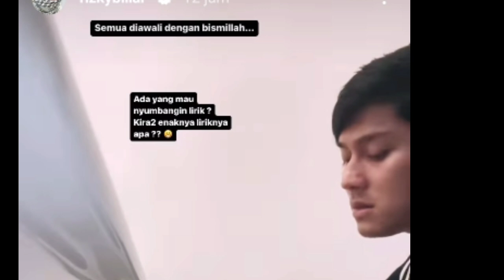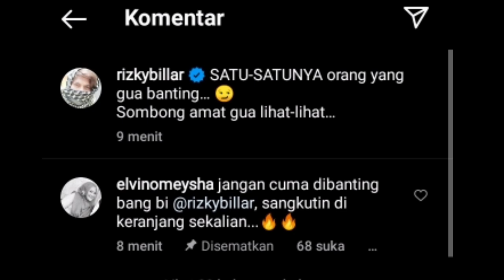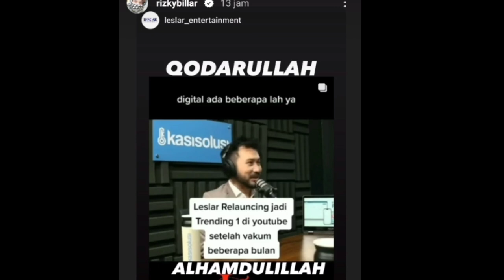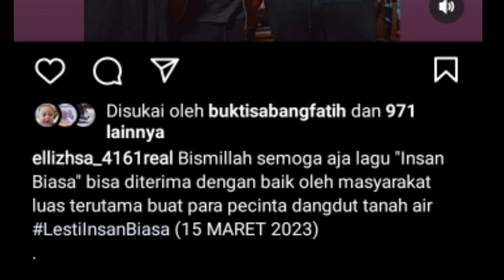Rizky Billar unggah ini di story Kejutan dari podcast leslar, kabar dari adibal soal lagu baru Lesti